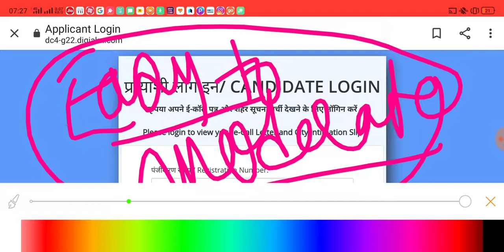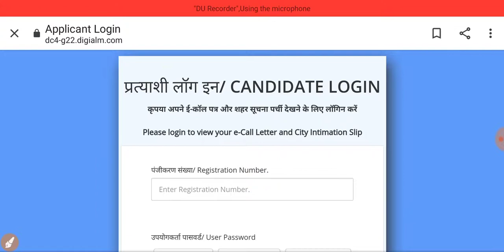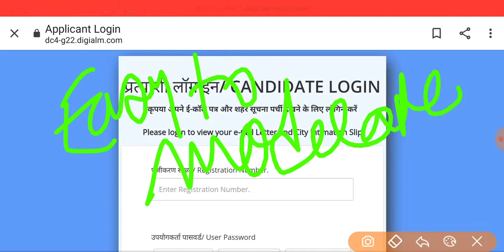RRB NTPC CBT 1 7TH PHASE 23RD JULY REVIEW/RRB NTPC 2021/RESPLENDENT LEARNER CHANNEL/SUBSCRIBE,SHARE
RRB NTPC CBT 1 7TH PHASE 23RD JULY REVIEW
RRB NTPC CBT 1 7TH PHASE 23RD JULY REVIEW RESULT
RRB NTPC CBT 1 7TH PHASE 23RD JULY REVIEW PAPER
RRB NTPC CBT 1 7TH PHASE 23RD JULY REVIEW QUORA
RRB NTPC CBT 1 7TH PHASE 23RD JULY REVIEW UPDATE

"rrb ntpc all shift question paper 2020"
"rrb ntpc all shift question paper pdf download 2020"